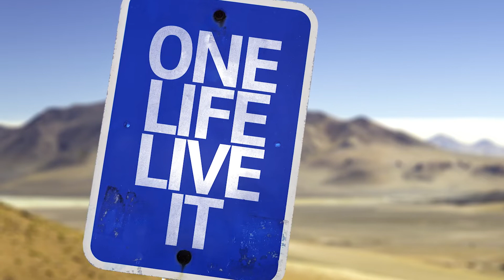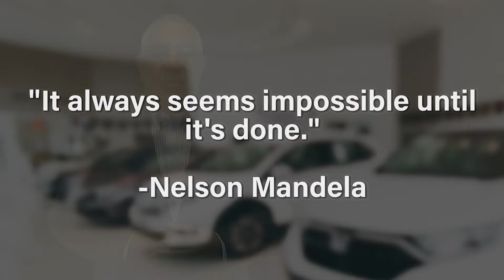Motivational Monday - If Your Dreams Don't Scare You, Then They Are Too Small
Since 1986, David Lewis & Associates has been training Automotive Dealerships all over North America on the “Art of Inspirational Selling”.

As a leader in the Automotive Training Industry, DLA delivers extraordinary development through innovative training programs. Our specialized curriculums in Sales, Management, Fixed Ops, BDC, and F&I provide a disciplined, logical approach to sustainable profitable growth.  The philosophy and methods used in our training are widely based on David Lewis’ principles behind his popular Inspirational Selling Concept.

DLA’s comprehensive & innovative strategies offer individual and group success and develop skills that are practical and can be applied immediately.